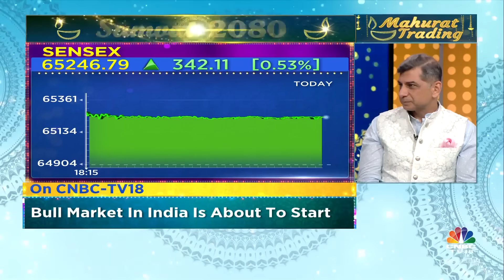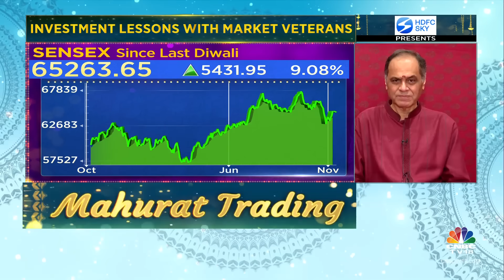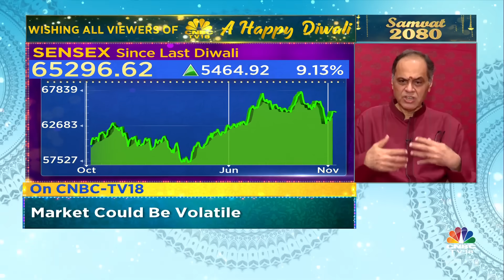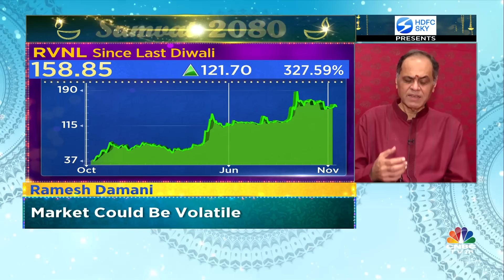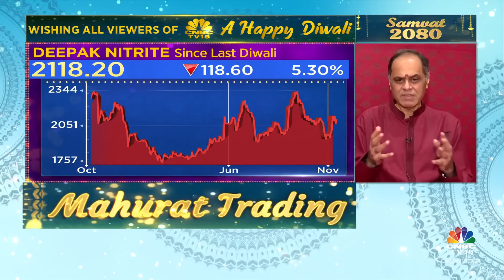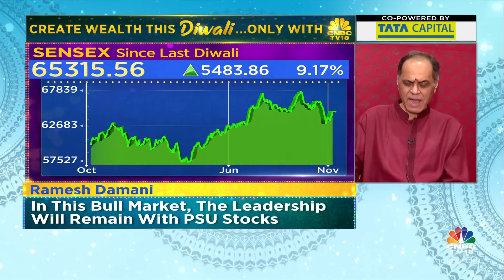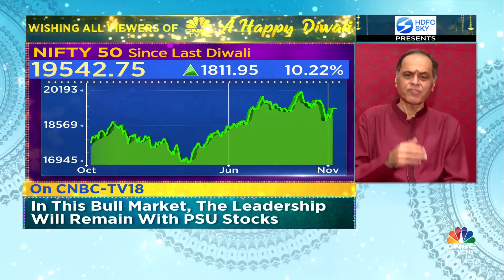The Leadership Will Remain With PSU Stocks In This Bull Market: BSE Member Ramesh Damani | CNBC TV18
Mahurat Trading 2023 | India is in a sweet spot versus other emerging markets says Ramesh Damani, Member BSE. Tells Surabhi Upadhyay, Prashant Nair & Nigel D'Souza that the leadership will remain with PSU Stocks in this bull market.

n18oc_business